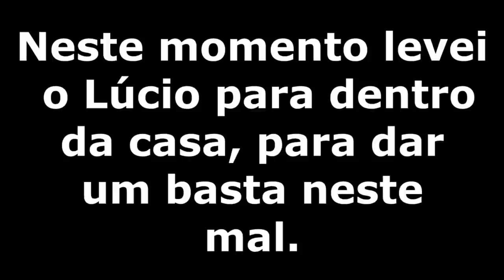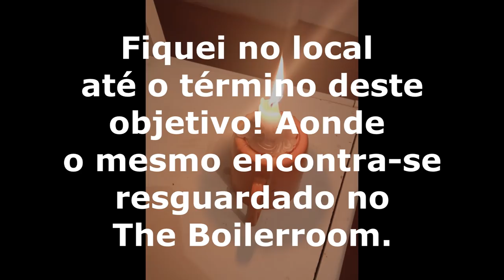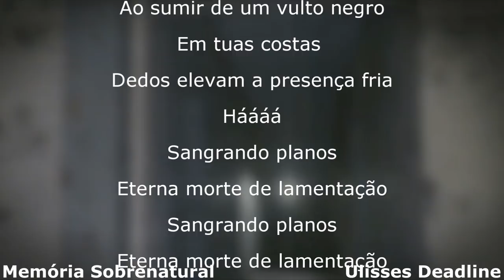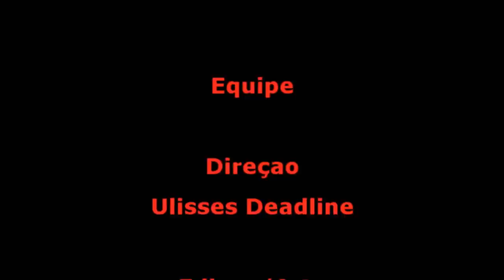DeadLine em: Casa atormentada pelo mal encontra a luz nas trevas Memória Sobrenatural